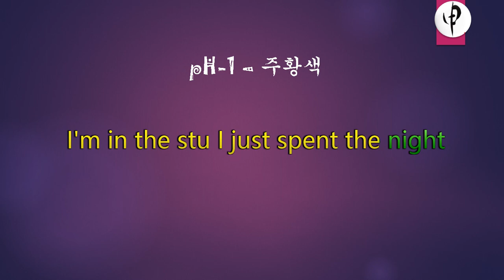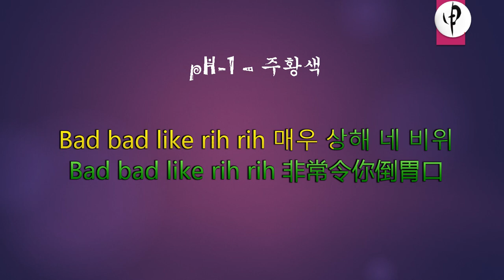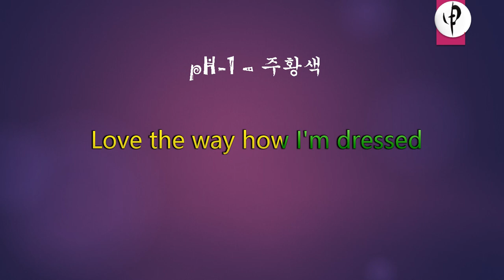pH 1 – 주황색